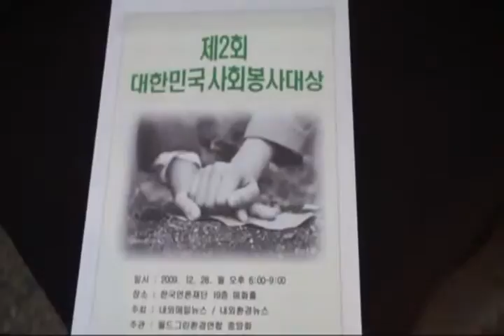제2회 대한민국 사회봉사대상 2-2부